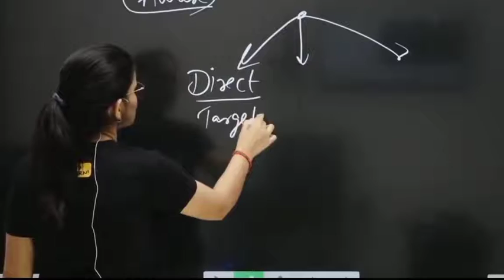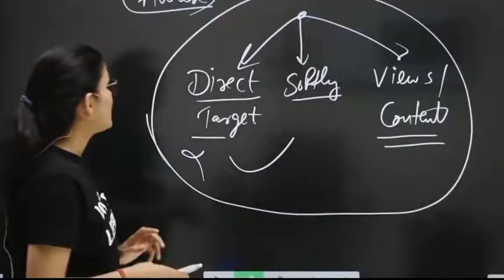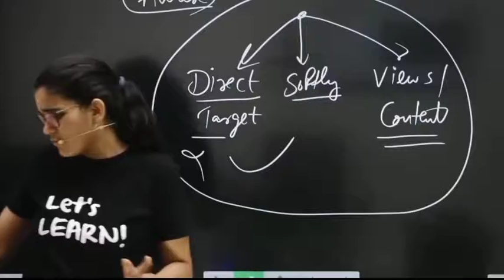Himanshi Singh classes ।